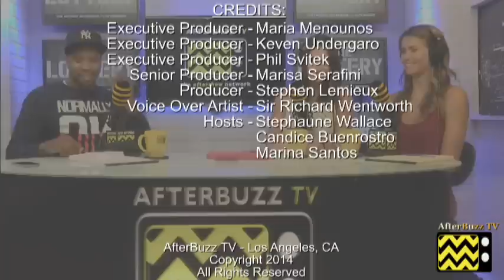The Lottery After Show Season 1 Episode 1 "Pilot" | AfterBuzz TV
AFTERBUZZ TV -- The Lottery edition, is a weekly "after show" for fans of Lifetime's The Lottery. In this show, hosts Stephaune Wallace, Candice Buenrostro, and Marina Santos discuss episode 1. The Lottery is an upcoming American post-apocalyptic drama television series that is expected to premiere on Lifetime on July 20, 2014. The series is set in a dystopian future when women have stopped having children, and stars Marley Shelton.